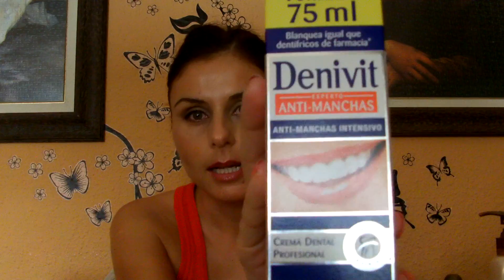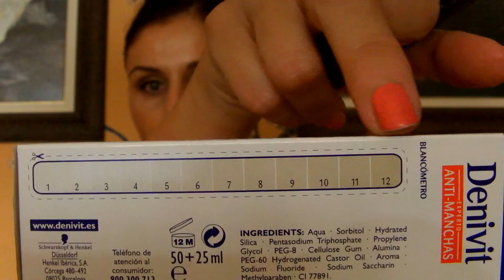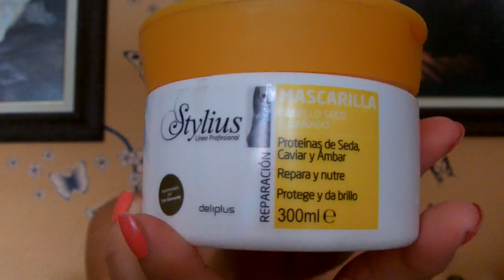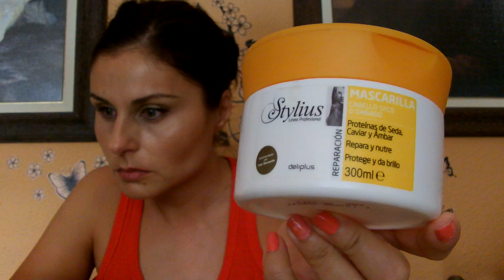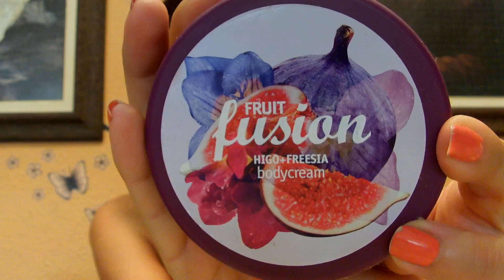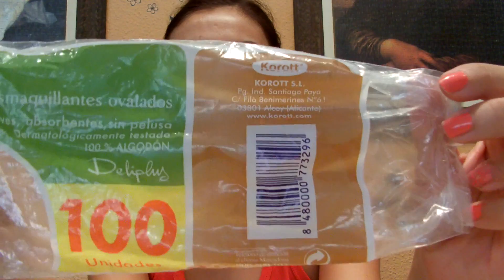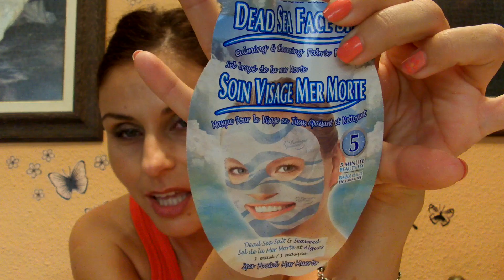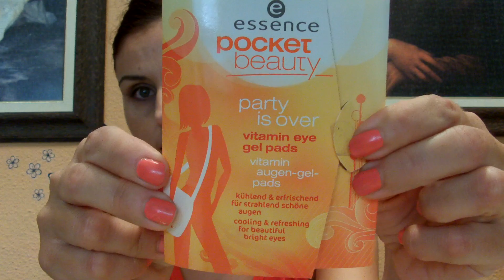PRODUCTOS TERMINADOS (VOL III)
Hola ¡¡ Aqui os dejo la tercera entrega de productos terminados...ESPERO QUE OS GUSTE ¡¡¡¡